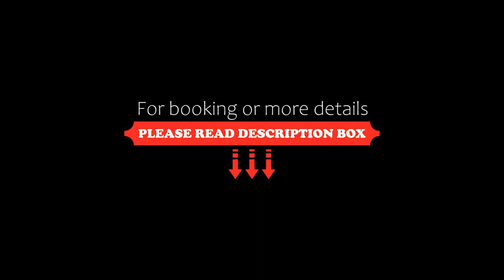Residence MANDRIOLE, Lido di Spina, Italy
About Property:
Set in Lido di Spina in the Emilia-Romagna region, Residence MANDRIOLE offers accommodation with free private parking.
The units come with tiled floors and feature a fully equipped kitchen with a microwave, a dining area, a flat-screen TV with satellite channels, and a private bathroom with bidet and a hairdryer. A patio with pool views is offered in every unit.
The aparthotel offers a sun terrace.
Guests ...
Property Type: Hotel
Address: Viale Raffaello Sanzio, 44029 Lido di Spina, Italy
Searching For
1. Residence MANDRIOLE - Lido di Spina - Italy
2. Residence MANDRIOLE - Lido di Spina - Italy Address
3. Residence MANDRIOLE - Lido di Spina - Italy Rooms
4. Residence MANDRIOLE - Lido di Spina - Italy Amenities
5. Residence MANDRIOLE - Lido di Spina - Italy Offers and Deals
Audio Credit:
Track Title: Reasons To Hope
Artist: Reed Mathis